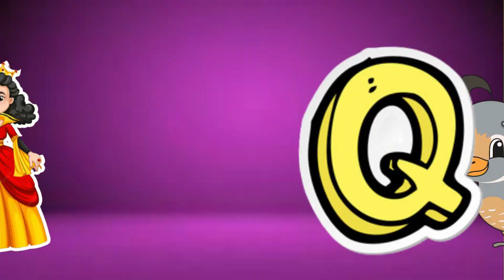A for Apple l 2 words Phonics Song for Toddlers l Phonics Sounds of Alphabet A to Z # abcd